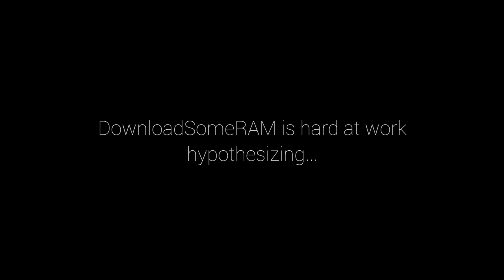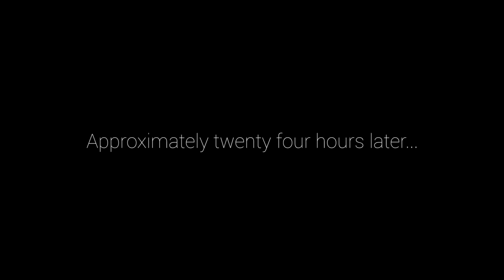When you have it down to a science...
I mean I love game three as much as the next guy, but my heart can only take so much!